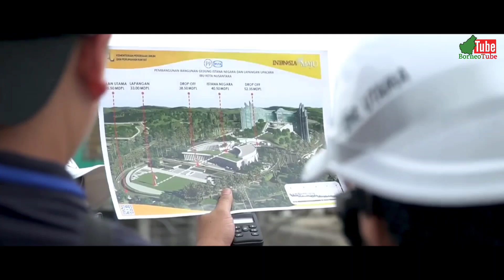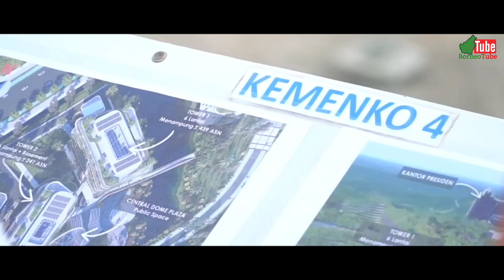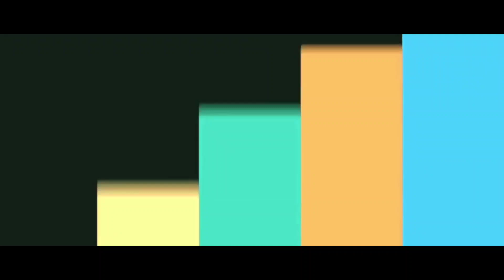IKN HARI INI‼️ Pembangunan IKN Nusantara Proyek Terbesar Di Dunia Saat Ini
Pembangunan IKN Nusantara Proyek Terbesar Di Dunia Saat Ini

Statement tersebut disampaikan langsung oleh presiden joko widodo.

Pembangunan Ikn Nusantara di Kalimantan Rimur terus berjalan. Kini progresnya sudah mencapai 27 Persen.

Pembangunan IKN ditarget agar bisa pindah di Tahun 2024.

BorneoTube menyajikan informasi dihimpun dari berbagai media  kemudian dibuat kesimpulan. Hal ini Menjadi referensi untuk kita saling berbagi.